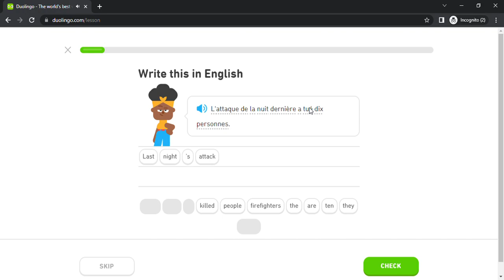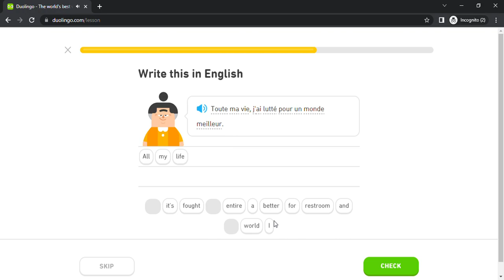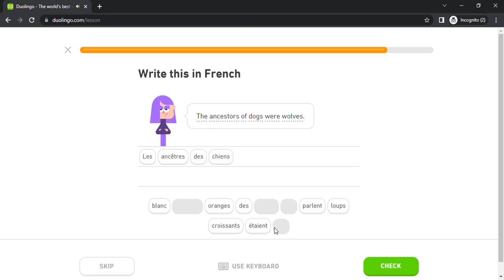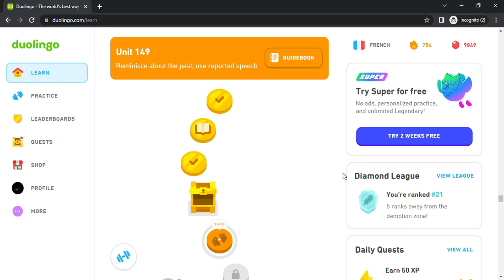Duolingo #3825 French - English (Part 13 - Reminisce About The Past and Reported Speech)